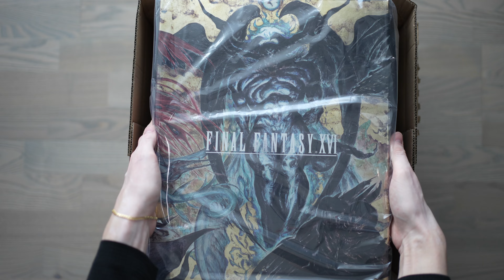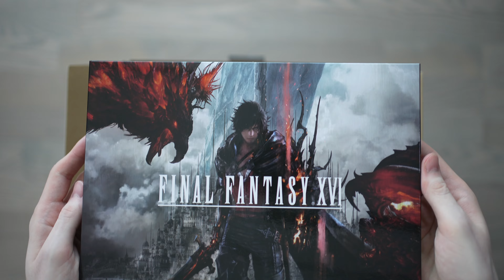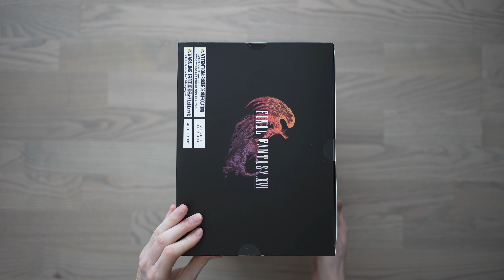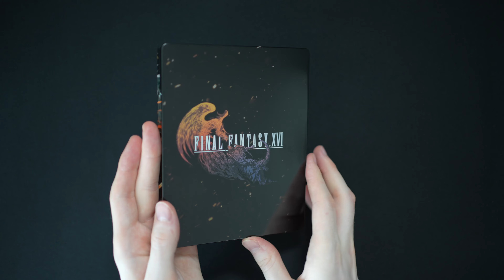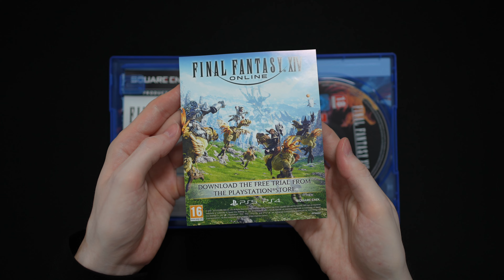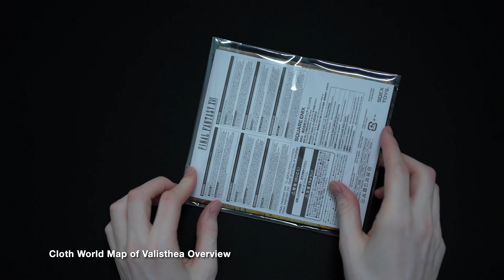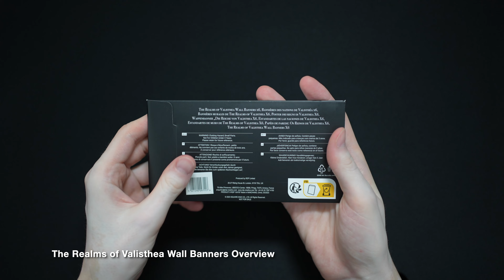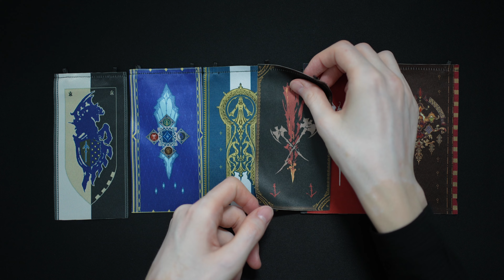Final Fantasy XVI Collector's Edition Full Unboxing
00:00 - Final Fantasy XVI Collector's Edition Unboxing
01:36 - Collectors Box Overview
02:59 - Phoenix vs Ifrit Statue Unboxing
05:41 - Phoenix vs Ifrit Statue Overview
07:01 - Pins, Map, SteelBook Unpacking
07:42 - Special Clive Rosfield SteelBook Overview
08:16 - Final Fantasy XVI Pre-Order SteelBook Overview
08:40 - Final Fantasy XVI Game Unboxing
09:53 - Metal Eikon Pin Collection Overview
11:03 - Cloth World Map of Valisthea Overview
12:05 - The Realms of Valisthea Wall Banners Overview
13:10 - In depth Phoenix vs Ifrit Statue Overview
15:45 - Outro